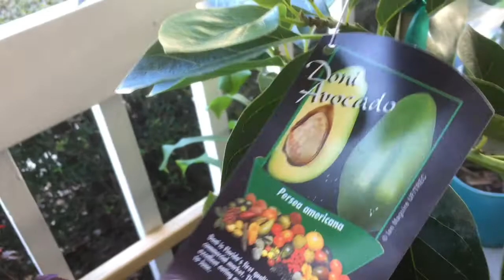Container plants on the front porch. You can grow anything anywhere!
Our container plants in Tallahassee Florida.

Plants I saved are Cranberry hibiscus, and Pink Guava.
You can grow anything in a Container. When the plant gets root bound just open up the root ball, and re-pod into a bigger pot or reuse same container.

If you are wanting to keep it in a small pot every year thin the root ball. So the roots do not get root bound it can kill the plant. Every year is good when spring time is near.

2 years for 5 gallon and up. Check out the plants roots open them out of the ball so they don’t strangled their selves.

Overwatering can kill your plants as well.
For a reference once a week in summer time drench the plants soil till you see water leak out the bottom.
A few times a week water the soil when it’s near dry water a little If you do not drench it once a week half of the pot will be wet the bottom half will be dry.

Winter time do less same concept. Just look at signs of plant stress and water soil when near dry.
Some plants like it till soil is all the way dry then water.
Like drought tolerant plants.
Everyone’s climate is different as well too.

Every plant has a requirement so this is helpful way to make sure.

Under-watering puts stress on the  plants and kill roots. Signs of under watering leafs curl up upwards and leaves are drooping.

This is what has helped me.  What I’ve learned through the years. I’ve killed plants from overwatering and underwater.  Now when you learn this it’s not going happen anymore. Less is better.

You’ll do good now growing plants in a container!